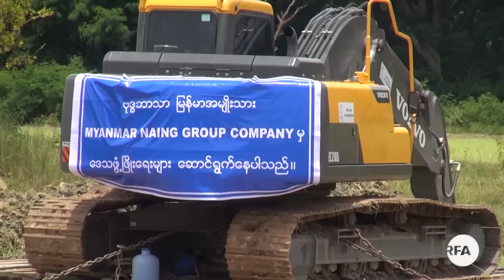အင္းေလးကန္က ဧက ၉ဝ ဟိုတယ္စီမံကိန္း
■ ရွမ္းျပည္နယ္ေတာင္ပိုင္း ေညာင္ေရႊၿမိဳ႕နယ္ မိုင္းေသာက္ေက်းရြာမွာ ႏိုင္ငံတကာအဆင့္မီ ဟိုတယ္ ေဆာက္လုပ္ဖို႔ဆိုၿပီး တပ္မေတာ္ ကာကြယ္ေရး ဦးစီးခ်ဳပ္ေဟာင္း ဦးသန္းေရႊရဲ႕သား- ဦးထြန္းႏိုင္ေရႊ ပိုင္တဲ့ “ျမန္မာႏုိင္ဂ႐ု(ပ္) ကုမၸဏီ” က လုပ္ပိုင္ခြင့္ရထားတဲ့ သဘာဝကြၽန္းေမ်ာ ဧက ၉ဝ နဲ႔ ပတ္သက္ၿပီး အင္းေလးကန္ရဲ႕ သဘာဝပတ္ဝန္းက်င္ ပ်က္စီးသြားမွာ စိုးရိမ္တဲ့အတြက္ ကန္႔ကြက္မႈေတြရွိေနပါတယ္။
RFA သတင္းေထာက္ ကိုသန္႔ဇင္ဦး တင္ျပထားပါတယ္။
(ရိုက္ကူး - ေက်ာ္ေဇာဝင္း၊ သန္႔ဇင္ဦး)

လြတ္လပ္တဲ့အာရွအသံ
ျမန္မာသတင္းနဲ႔ဗီဒီယိုေတြ ၾကည့္ႏုိင္ဖို႔